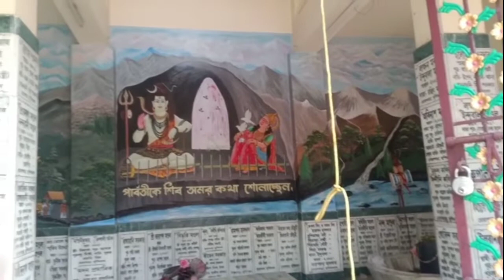Berhampur to jalangi 50km বহরমপুর থেকে জলঙ্গী 50km পায়ে হেঁটে